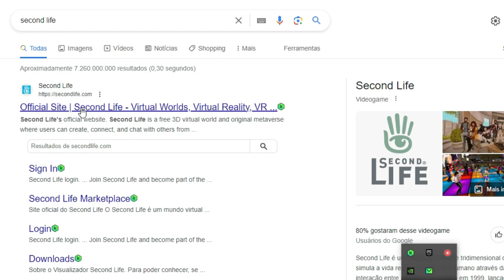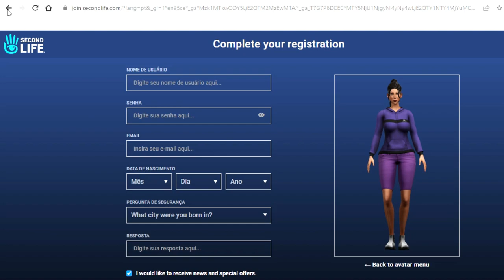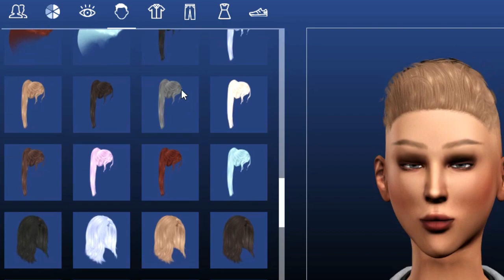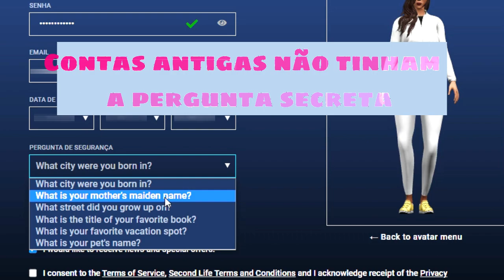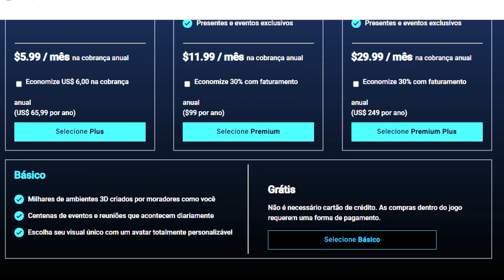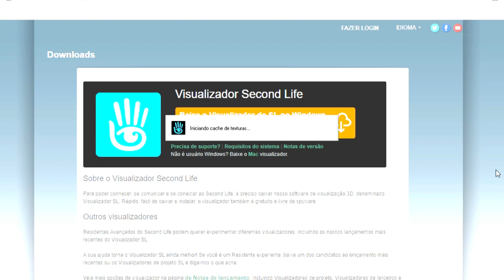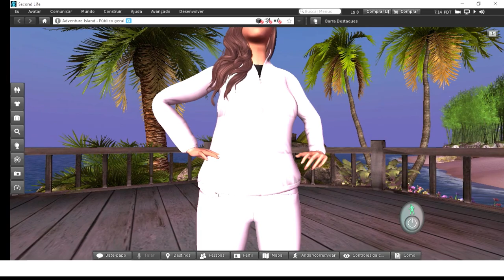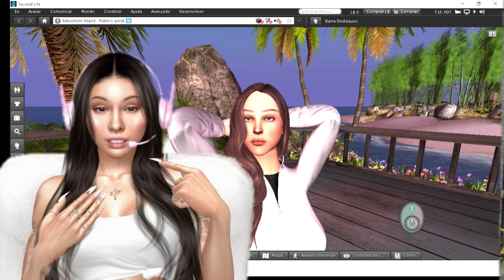Second Life para iniciantes #01- Como criar conta no metaverso Second Life 2023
Este é o vídeo #01 para iniciantes no metaverso Second Life a partir de 2023. Veja com criar sua conta para ingressar no maior metaverso que já existiu.
♥ NÃO ESQUEÇA DO SEU LIKE E DE COMPARTILHAR PARA AJUDAR O CANAL. 🥰

👉Quer divulgar seu evento ou loja SL ou RL, ou fazer parceria?
🌎 in SL world:  mina.amorosi (por meio de note card)